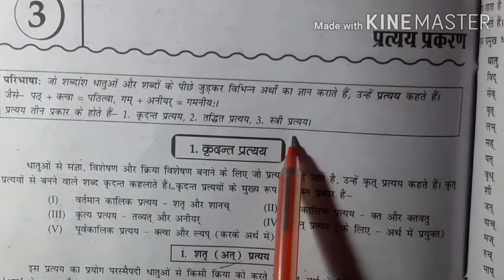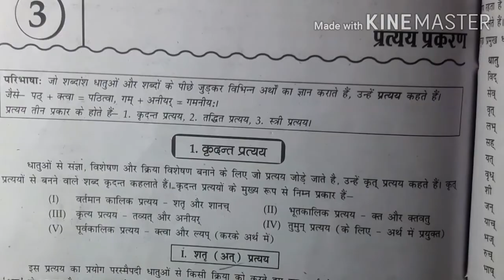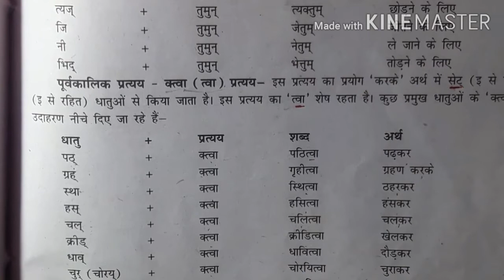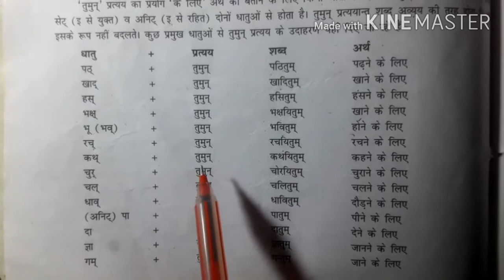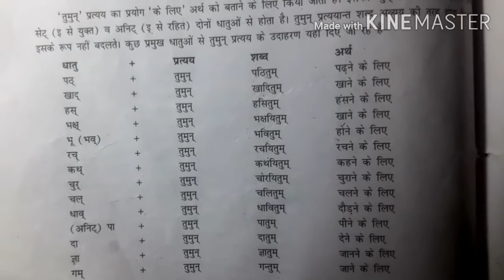Sanskrit व्याकरण =प्रत्यय (कत्वा, तुमुन,)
कत्वा प्रत्यय व तुमुन् प्रत्यय